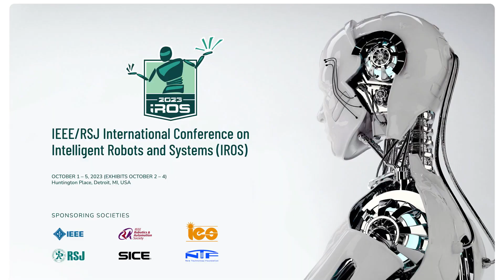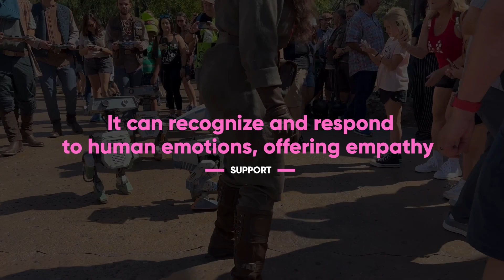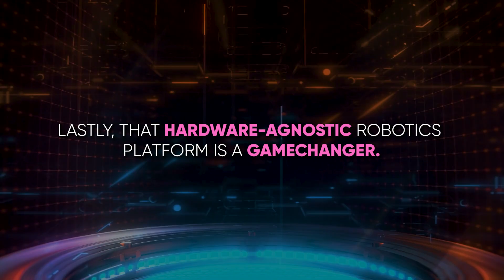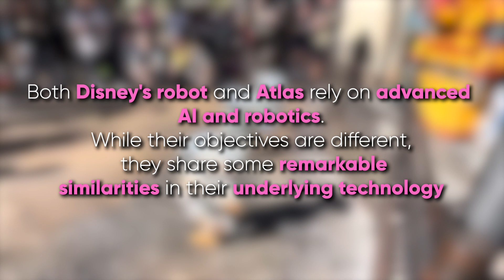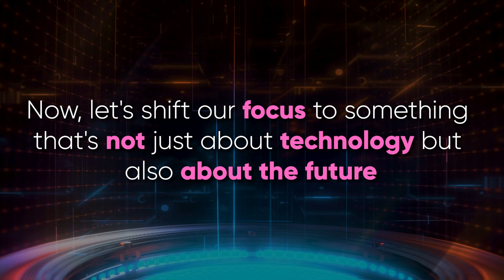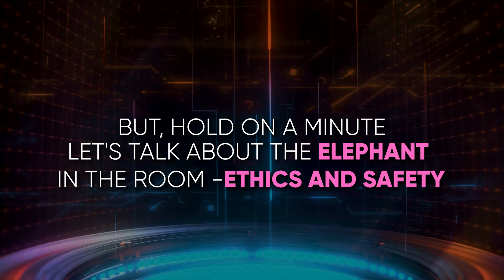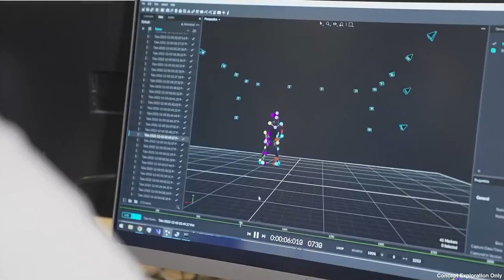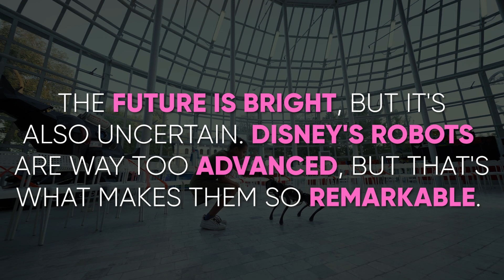Disneys New ‘AI Robots’ Are Way Too Advanced: Here's Why.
In this video, we dive deep into Disney's cutting-edge AI creations.
Discover how they've brought characters to life with unprecedented realism, from emotions to lifelike movements.
We'll explore the mind-blowing AI technology that's making it all possible and discuss the potential impact of AI in entertainment, AI in education, and beyond.

We'll unravel the technological wizardry behind these creations, from the ingenious use of 3D printing to their animation-inspired design pipeline.
But it doesn't stop there.
Join us as we explore the profound implications of Disney's leap into advanced robotics.

These robots aren't just meant for theme parks; they're poised to revolutionize human-robot interaction across a spectrum of fields, from customer service to therapy.
However, we'll also venture into the ethical considerations that must be navigated to ensure a respectful and safe coexistence

Buckle up for an extraordinary journey that blurs the boundaries between man and machine.
These Disney AI robots are more than characters; they're companions, offering connections and experiences that defy imagination.

Check Our latest AI content:

AGI Will Not Be a Chatbot: The Must-Know about Next-Gen AI!

Copyright Questions

guidelines.
106 and 106A, the fair use of a copyrighted work, including such use by reproduction in